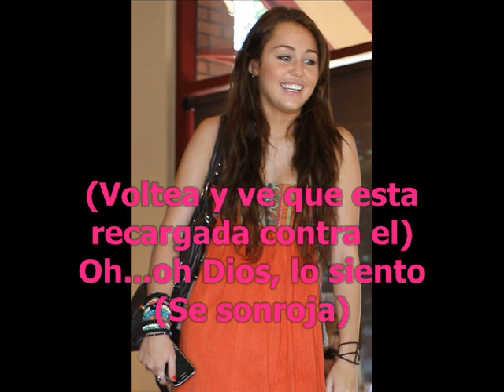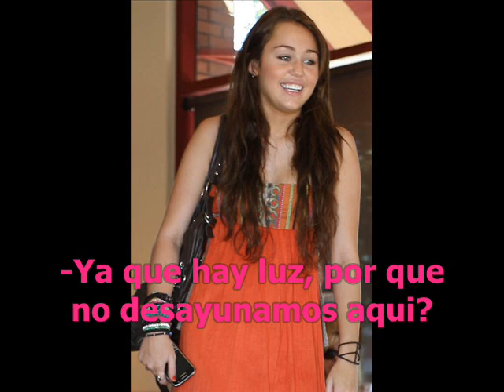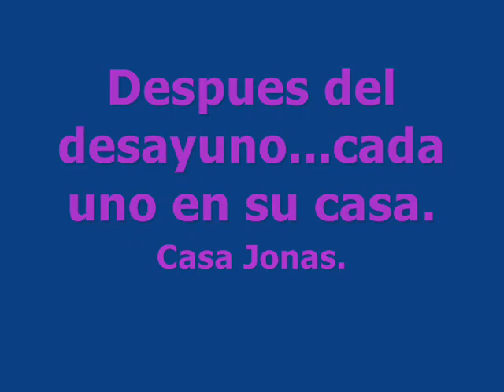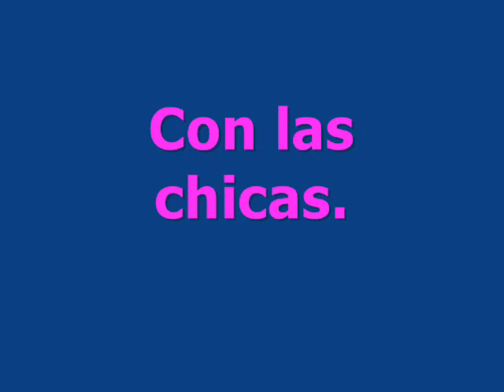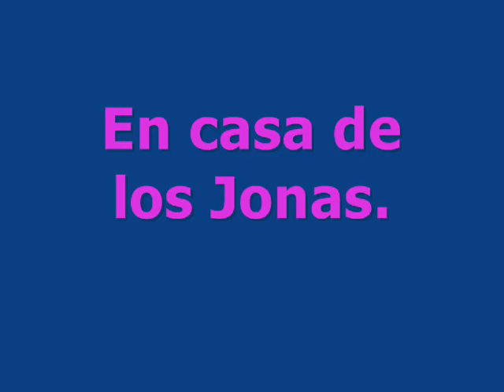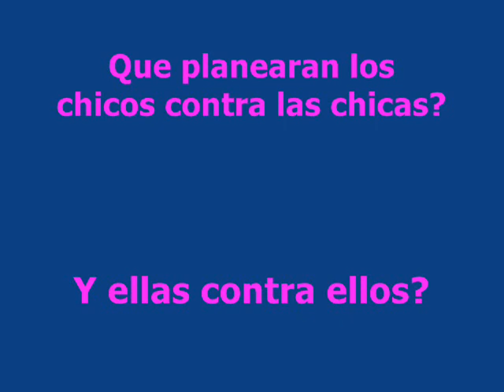Niley "por que aun estas en mi corazon" capitulo 8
LEAN:
HOLA!
Pues, muchas gracias por todos sus comentarios.
 si les gustan, el sabado subire mas jeje

1- Parte favorita?
2- Parte que no les gusto?
3- Frase favorita?
4- Pareja favorita?